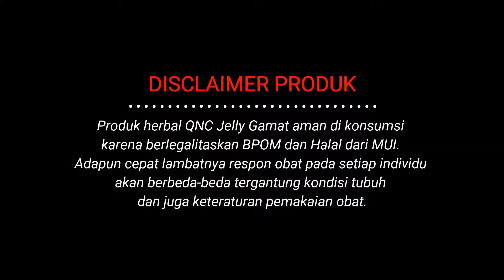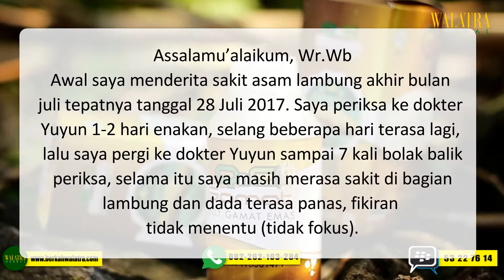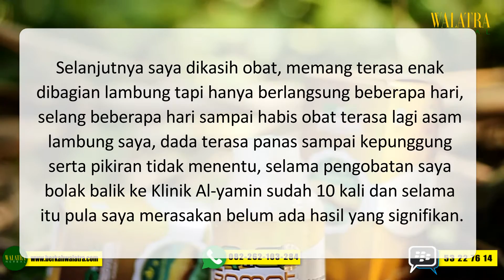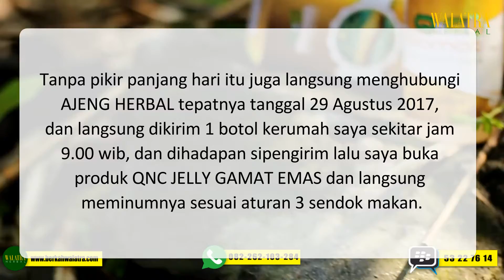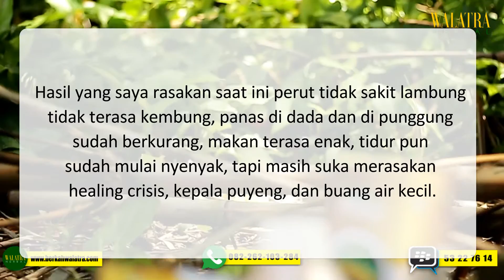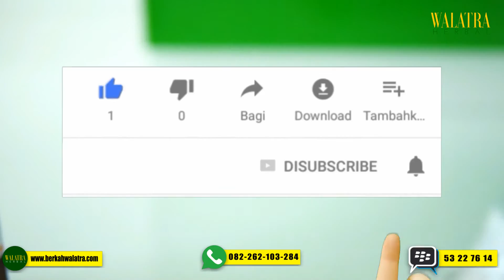Real Testimoni QNC Jelly Gamat Membantu Menyembuhkan ASAM LAMBUNG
TESTIMONI KALI INI BERASAL DARI SALAH SATU KONSUMEN SETIA KAMI

Nama  : Liman Sanjaya
Alamat  : Kp. Kiaralawang Kab. Garut

Assalamu’alaikum, Wr.Wb
Awal saya menderita sakit asam lambung akhir bulan juli tepatnya tanggal 28 Juli 2017. Saya periksa ke dokter Yuyun 1-2 hari enakan, selang beberapa hari terasa lagi, lalu saya pergi ke dokter yuyun sampai 7 kali bolak balik periksa, selama itu saya masih merasa sakit dibagian lambung dan dada terasa panas, fikiran tidak menentu (tidak fokus).
Selanjutnya tidak cukup sampai disitu dan merasa tidak memeuaskan hasil pemeriksaan itu, lalu saya pergi ke Klinik Al-Yamin Limbangan, disitu saya periksa saya diperiksa rekap jantung dan cek darah hasilnya bagus, lalu  diperiksa dibagian lambung ditekan terasa sakit dan kembung lalau saya dinyatakan sakit asam lambung. Selanjutnya saya dikasih obat, memang terasa enak dibagian lambung tapi hanya berlangsung beberapa hari, selang beberapa hari sampai habis obat terasa lagi asam lambung saya, dada terasa panas sampai kepunggung serta pikiran tidak menentu, selama pengobatan saya bolak balik ke Klinik Al-yamin sudah 10 kali dan selama itu pula saya merasakan belum ada hasil yang signifikan.
Untuk pengobatan lebih jauh kagi saya pergi ke Bandung tepatnya tanggal 25 Agustus 2017, saya periksa ke dokter Miming sampa2 kali periksa, tapi hasil sama juga yidak siginifikan.
Selama pengobatan itu saya sangat tersiksa dengan penyakit asam lambung ini, yang menggung aktivitas saya sehari-hari, kalau lagi terasa perut sakit, dada tarasa panas terbakar sampai ke punggung, susah tidur, nafsu makan berkurang pokoknya sangat menyiksa sekali yang saya rasakan.
Alahamdulillah dengan saya rutin minum QNC JELLY GAMAT EMAS selama sekitar 2 mingguan atas Izin Alloh SWT, keadaan saya berangsur membaik, sampai saya menghabiskan QNC JELLY GAMAT EMAS 3 botol, dan saya beli 1 botol lagi menjadi 4 botol, karena ingin segara pulih dari ini. Dan selama itu saya sering mengalami Healing Crisis. Tapi katanya healing crisis itu awal dari proses penyembuhan.
Hasil yang saya rasakan saat ini perut tidak sakit lambung tidak teras kembung, panas didada dan dipunggung sudah berkurang, makan terasa enak, tidur pun sudah mulai nyenyak, tapi masih suka merasakan healing crisis, kepala punyeng, dan buang air kecil.
Hingga saat ini saya masih mengkonsumsi produk QNC JELLY GAMAT EMAS demi menjaga kesehatan saya yang lebih baik, sebelum dan sesudahnya saya mengucapkan banyak terima kasih karena sudah menjadi solusi pengobatan penyakit asam lambung saya…

Wassalamu’alikum wr.wb

Caranya sangat mudah cukup ketikan

Catatan : Perlu di ingat ! Kode Produk WA-QNC , Wajib dicantumkan pada saat mengirimkan format pemesanan. Ini untuk mempermudah pelayanan kami dan mencegah terjadinya kekeliruan saat proses pengiriman barang.

Berikan Testimoni Berupa Foto, video dan kesaksian positif setelah pemakaian QNC Jelly Gamat dan dapatkan 10 Botol QNC Jelly Gamat GRATIIISSSS TANPA DIUNDI..

• TASIKMALAYA
Aryanto Herbal
Jl.Cikunteun Indah no.35 Rt.5/12 Kota Tasikmalaya
54A88110

• JAKARTA
Herbal Metro
Jl.Pondok Ranggon Raya No.78C Rt.005 Rw.05 (Samping Pos Polisi Pondok Ranggon) Kel.Pondok Ranggon Kec.Cipayung Jakarta Timur
BBM D4C2AEAA

• JOGYAKARTA
Herbal Djava
Jl. Cangkringan KM 12.5 Jogja-Solo Karang Kalasan Tirtomartani Sleman Yogyakarta
WA 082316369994 Pin BB D815B4FA

• BANDUNG
Herbal Pasundan
Jln Jatihandap No 1. Rt/Rw 02/09 Bandung
LINE : herbalpasundan

• BALI
Herbal Dewata
Jl Letda Ngurah Putra No 2, Banjar Yangbatu Kangin, Desa Dangin Puri Kelod, Kec Denpasar Timur

• MEDAN
Jl Sm Raja Gg Jati 1 No 11 Kel Teladan Barat Kec Medan Kota Medan 20217
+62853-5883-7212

• BANDAR LAMPUNG
Herbal Siger
De Omah Jl.Khairil Anwar Palapa Bandar Lampung

• SURABAYA
Herbal Pahlawan
Jl.Karangrejo sawah 13 no.4 Rt.08 Rw.02 Kec. Wonokromo, Kota Surabaya

• BEKASI
Perumnas 3 Jl.P.Maluku Raya No.360
RT06/RW07 Bekasi Tim.,